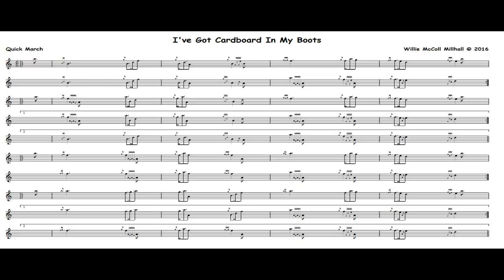I've Got cardboard In My Boots